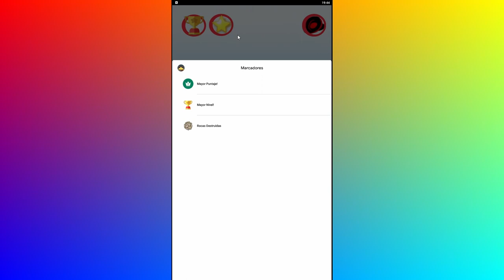Videojuegos Colombianos #37 | Primal Jump - Ignicion Games y R-Next || Duelo de Creadores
Videojuegos Colombianos #37 | Primal Jump - Ignicion Games y R-Next || Duelo de Creadores @Claro Colombia

Primal Jump es un divertido juego casual generado por procedimientos.